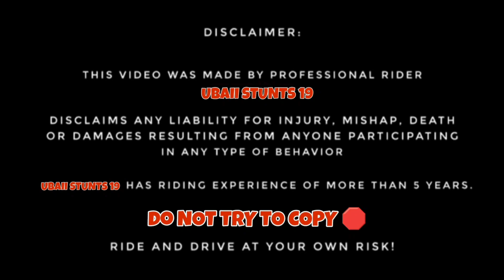GANGSTER KID 🥵 HIT SUPERBIKE 😰 || NINJA SX1000 MAI ERROR AAGYA 💔 || MUST WATCH ❣️